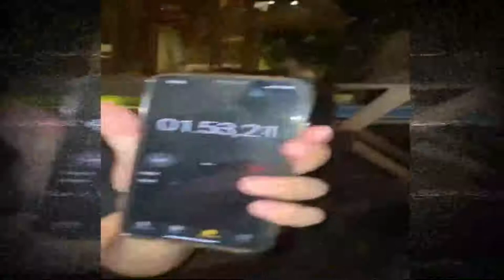Raffi Ahmad Cuman Suruh Gini Doang Dapet 5 Juta?